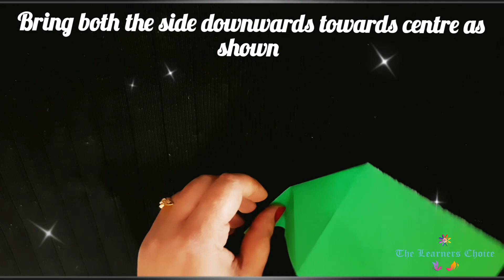Interesting Origami/Paper Tortoise 🐢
Learn the art of paper folding and make interesting origami/paper tortoise with "The Learners Choice"